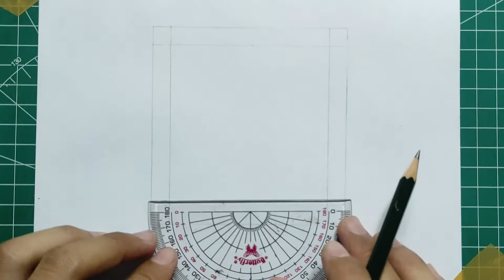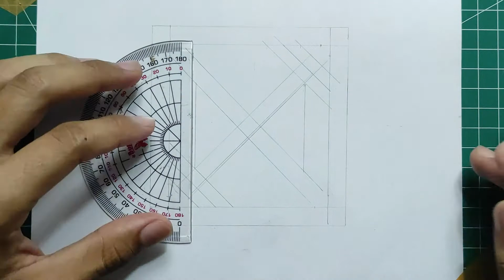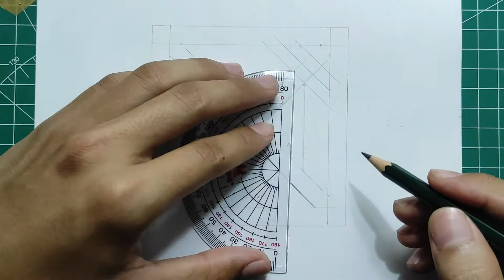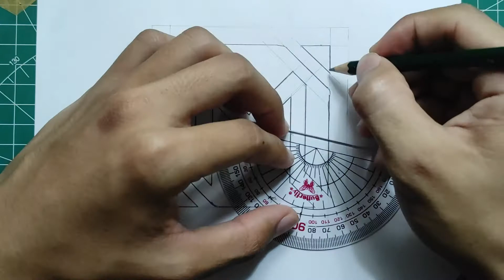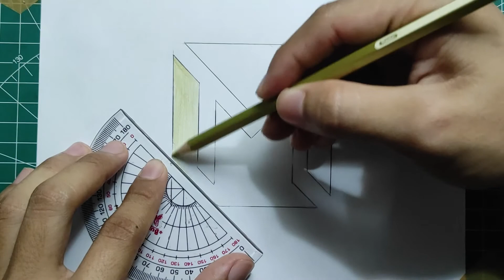CARA MENGGAMBAR LOGO MOBILE LEGENDS, MUDAH | HOW TO DRAW MOBILE LEGENDS LOGO, EASY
Keep enjoy,

Greeting ARTmosphere.